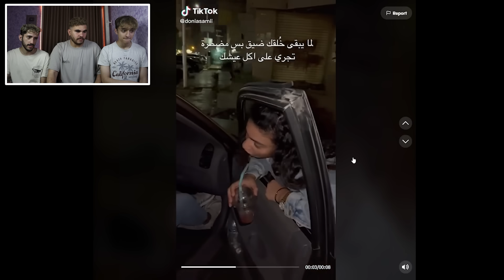تيك توكات غريبه جدا 😱 ( ايه القرف دا؟ )